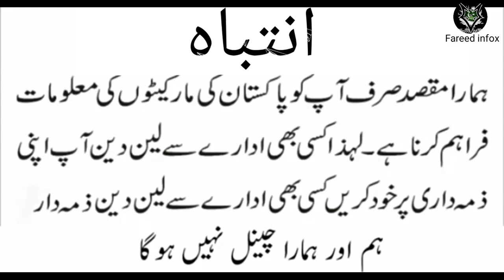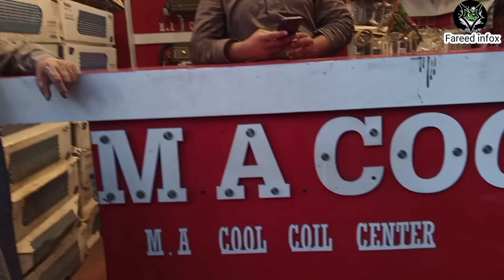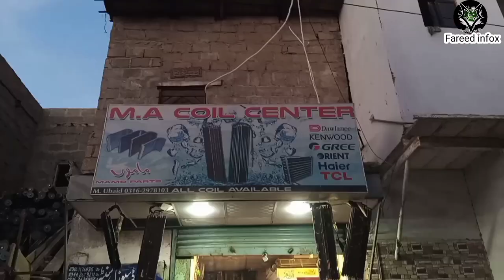MA cooling coil | AC Compressor Market in Karachi | Lines area market in Karachi